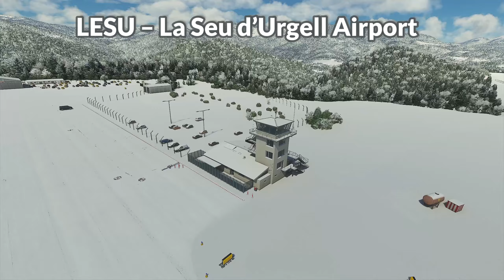TUDO que CHEGOU no WORLD UPDATE VIII IBÉRIA ao FLIGHT SIMULATOR 2020 🔥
Nesse vídeo explico tudo que chegou na atualização World Update VIII Ibéria ao Flight Simulator 2020 que trouxe melhorias no cenário de Lisboa, Espanha, Gibraltar e Andorra.

Quer me apoiar de outra maneira? Acesse aqui ☛

PC
Mouse T -Dagger Camaro TGM306
Teclado T-Dagger Bermuda TGK-312BL
Headphone Superlux HD 681